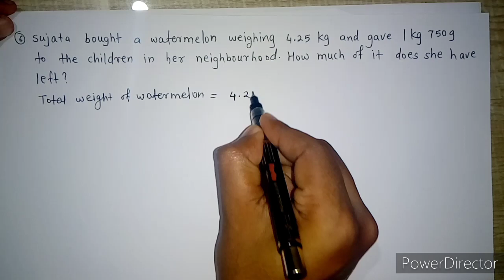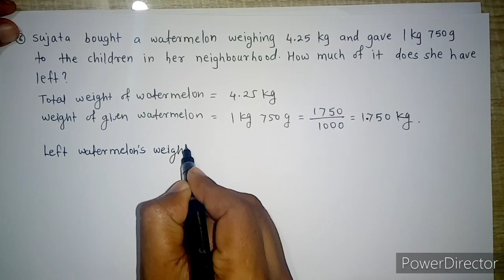Practice Set 14 ( Part 2) | decimal fractions class 6 practice set 14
Join with us on What's app - 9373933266